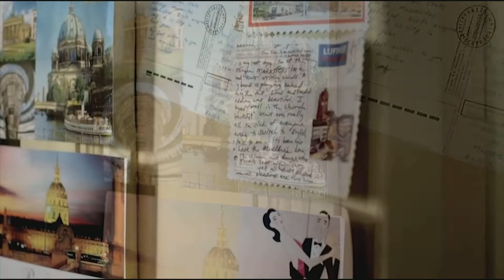ТОП УЮТНЫХ НОВОГОДНИХ ФИЛЬМОВ I КРУТАЯ ПОДБОРКА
В этом видео я поделюсь с тобой шедевральными, уютными и рождественско-новогодними фильмами  ♥